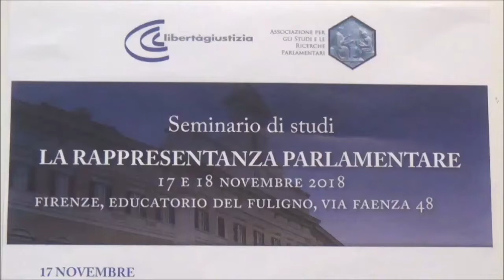Firenze 18.11.2018 1 TAVOLA ROTONDA prove di rappresentanza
Firenze 18 novembre 2018 Educatorio del Fuligno, Via Faenza 48 libertagiustizia Seminario di studi LA RAPPRESENTANZA PARLAMENTARE Terza sessione : prove di rappresentanza prima parte Con Federico Fornaro, Paul Ginsborg, Tomaso Montanari, Lorenzo Spadacini. Riprese Giancarlo Venturi